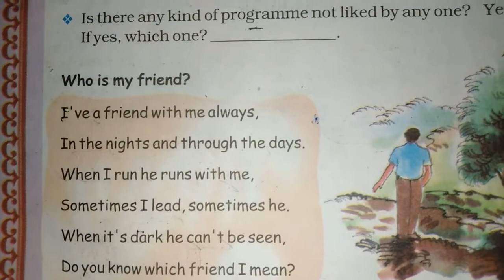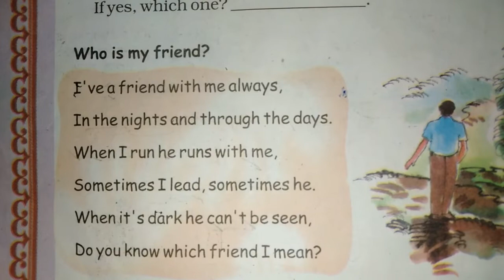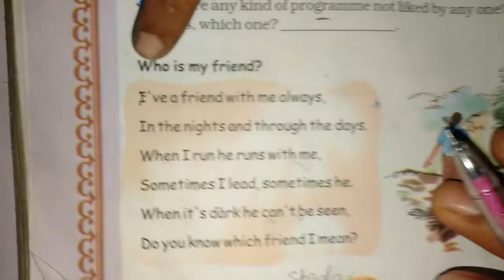Chapter 14 Smart Charts (Who is my Friend?) | Grade 4 Mathematics | NCERT | CBSE